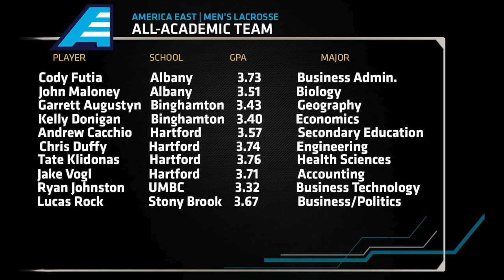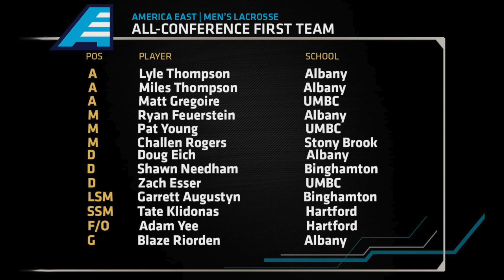Men's Lacrosse 2014 All-Conference Teams